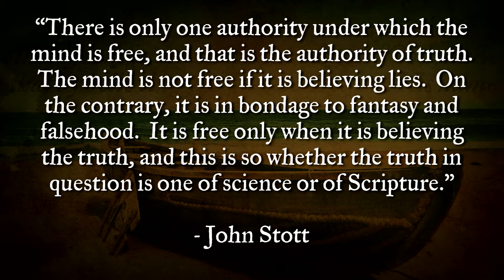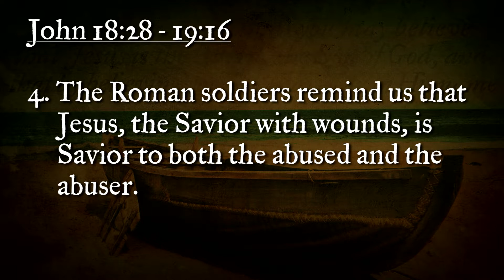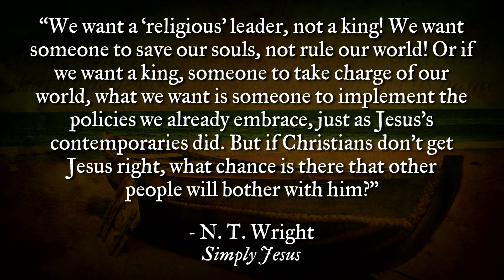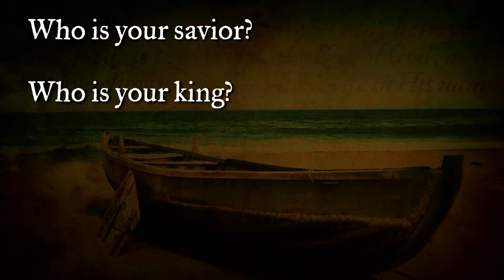The Gospel of John: John 18:28 - 19:16 (The Village Chapel - 08/05/2018)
Before His crucifixion Jesus endured difficult trials before the religious leaders and Roman government officials of His time. What crime was Jesus accused of? Why did Jesus allow Himself to go through this amount of suffering? What does it all mean to us in our own day and time? Join Pastor Jim for a look at what the Bible teaches about the Passion of Christ leading up to His crucifixion and the glorious Gospel of grace that drove Christ to the Cross.

Facebook.com/tvcnashville
Twitter.com/tvcnashville
Instagram.com/tvcnashville